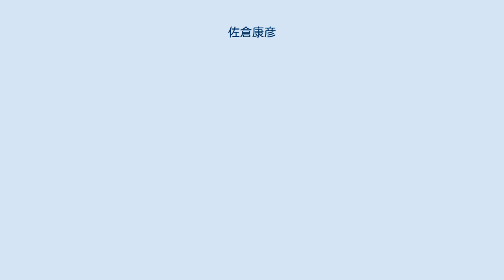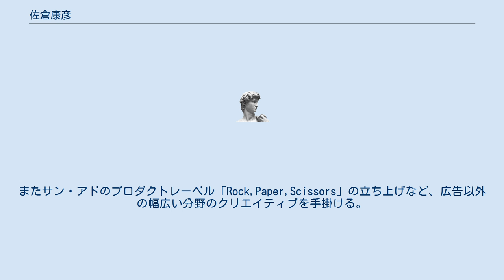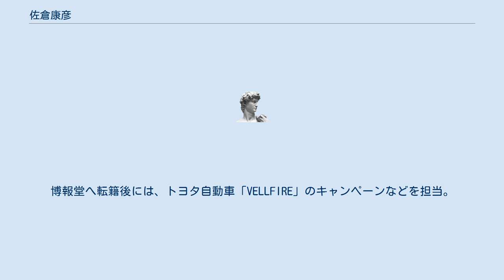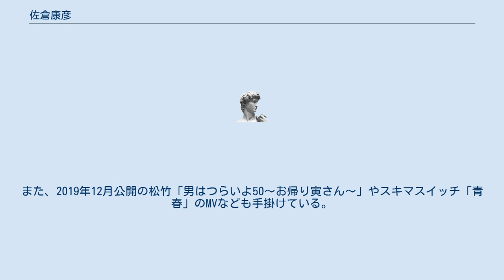佐倉康彦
佐倉 康彦（さくらやすひこ、1963年 7月8日）日本のコピーライター、プランナー、クリエイティブディレクター。
足利市出身。
 栃木県 足利市に生まれる。
21歳の頃、仲畑貴志氏と出会う。
リクルート、マドラコミュニケーションズ、サン・アド、博報堂C&D、博報堂を経て、仲畑貴志氏とともにナカハタ設立に参加。
現在に至る。
1991年に、広告批評掲載の明治屋シリーズ広告で東京コピーライターズクラブ新人賞を受賞。
その後、同クラブの審査委員長賞、クラブ賞、グランプリを受賞。
サン・アド時代に携わった仕事に、サントリー「ザ・カクテルバー」、グンゼ「BODY WILD」、資生堂「タフィ」、「UV WHITE」、トヨタ自動車「ALLEX」、レナウン、ラフォーレ原宿、ギャガ、フジテレビ、本田技研工業、明治製菓、ロッテ、武田薬品工業、JR東海などのキャンペーンを担当。
また、河村隆一氏プロデュースのユニット「Say a Little Prayer」の全MVやエレファントカシマシのプロモーションなども手掛ける。
他に真心ブラザーズ「別れの歌三部作」の全MV、その楽曲のためのショートフィルム「My name is MAGOKORO」を永瀬正敏主演で企画制作を担当。
またサン・アドのプロダクトレーベル「Rock,Paper,Scissors」の立ち上げなど、広告以外の幅広い分野のクリエイティブを手掛ける。
 博報堂C&D時代には、日清食品グループの企業スローガン「おいしい、の その先へ。」を開発。
他にソニー・インタラクティブエンタテインメント「PlayStation 3」のローンチムービー、リクルート「卒おめ」キャンペーンなども立ち上げた。
博報堂へ転籍後には、トヨタ自動車「VELLFIRE」のキャンペーンなどを担当。
 2008年8月には、仲畑貴志氏とともに電通との共同出資で設立されたプランニングブティック「ナカハタ」に参加。
大正製薬、リクルート「リクナビ」、「リクルートエージェント」、アデランス「アデランスヘアクラブ」、ジャパンゲートウェイ「メルサボン」シリーズや「レヴール」を手掛ける。
他に、日本グッドイヤー、赤城乳業、コーセーコスメポート、ジョンソン・エンド・ジョンソン「アキュビュー」、味の素の企業広告シリーズ、ゆうちょ銀行、資生堂「マキアージュ」とそのスピンオフムービーで二階堂ふみ、星野源主演の「Snow Beauty」やパーソルグループの企業タグライン「はたらいて、笑おう。」などを担当。
また、2019年12月公開の松竹「男はつらいよ50～お帰り寅さん～」やスキマスイッチ「青春」のMVなども手掛けている。
 共著、寄稿、インタビューなどに「コピーバイブル」「新約コピーバイブル」「効告」「はじまりの詩」「SUNAD at WORKS」「コピーライターほぼ全史」などがある。
 TCC新人賞、審査委員長賞、クラブ賞、グランプリ、ACC賞、TOKYO ADC賞、NY.ADC、NYフェスティバルBronzeなど受賞多数。
多くの広告セミナーなどの講師や、広告賞の審査委員なども行っている。